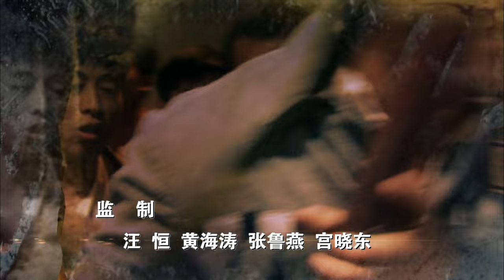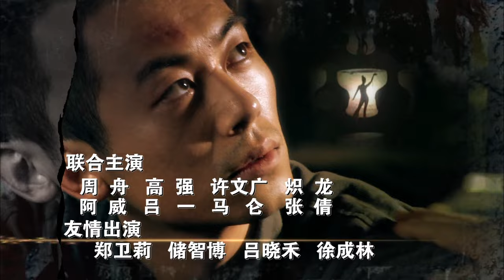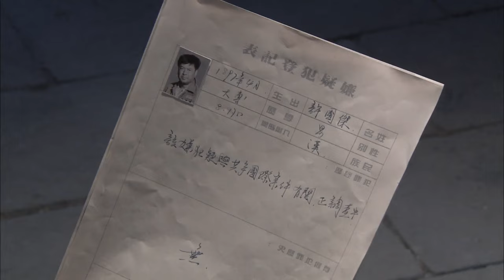【FULL】地火 EP37（主演#朱亚文 苗圃 吕一 杜志国 ） ⚔️功夫 | 战争 | 谍战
剧名：地火
导演：陈健
主演：朱亚文、苗圃、吕一、杜志国、邹东孝、炽龙
类型：军事题材谍战
剧情简介：该剧讲述了中共重要情报人员被日军逮捕入狱，为营救狱中战友，中国共产党精英与中国国民党及日本关东军展开了一系列惊心动魄的斗争。